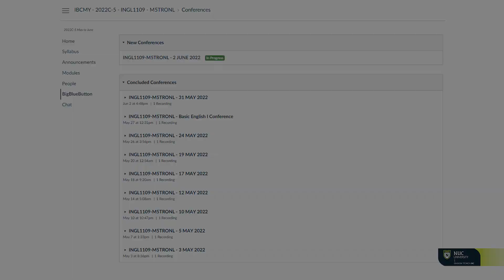Recorded Session: Find and Review Them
This video will show you how to access recorded sessions on Canvas.